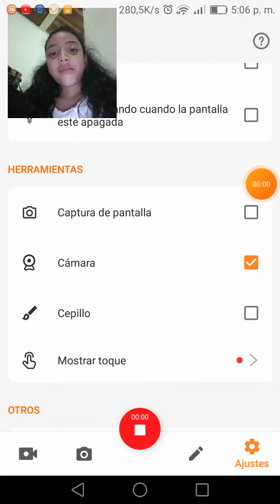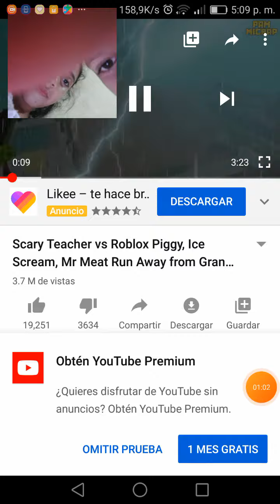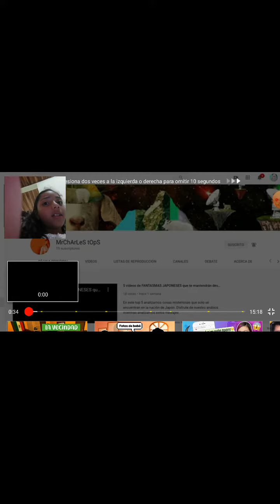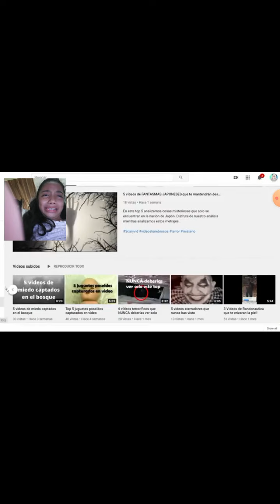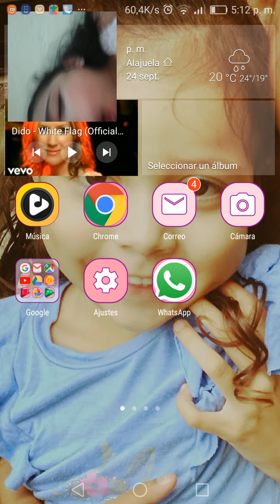Primer video grabado por cámara y juego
Ya somos casi 7 suscriptores o 7 si me equivoco